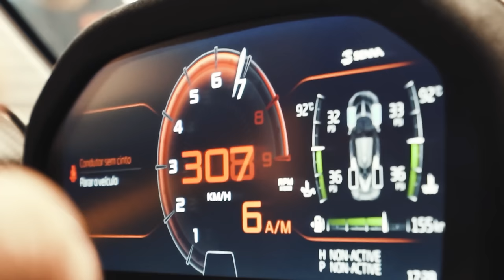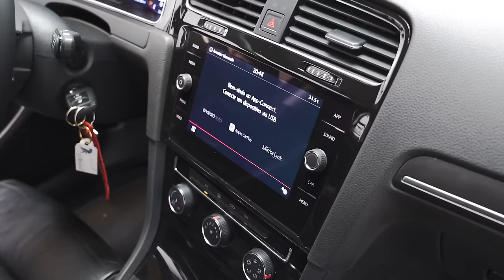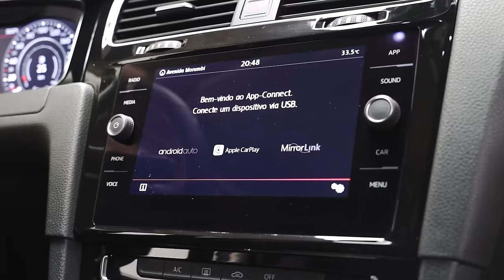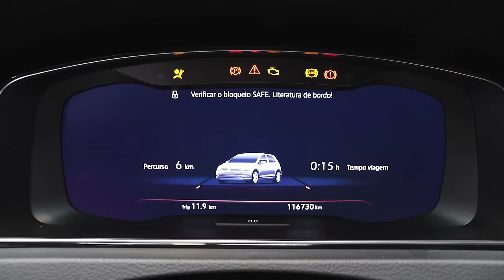o Golf mais único do Brasil.